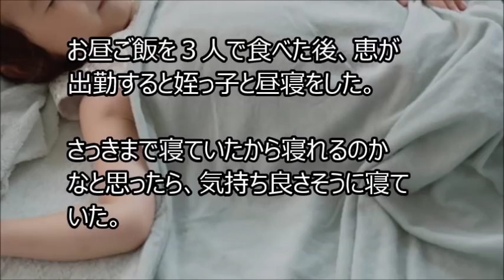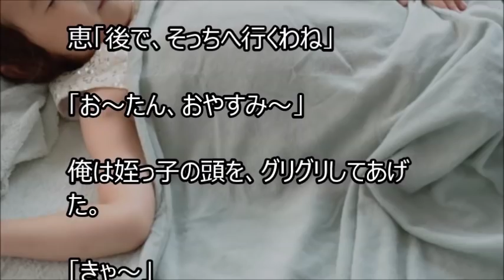俺と姪っ子のお付き合い－三度寝－その791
姉に姪っ子の世話を頼まれた弟とその姪っ子。２人の話をまったりとつづった、その791です。